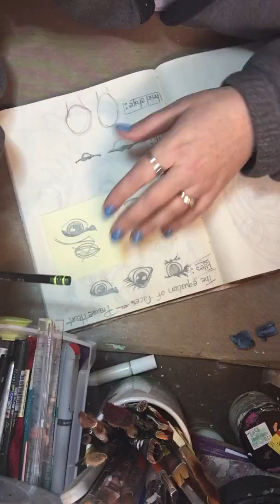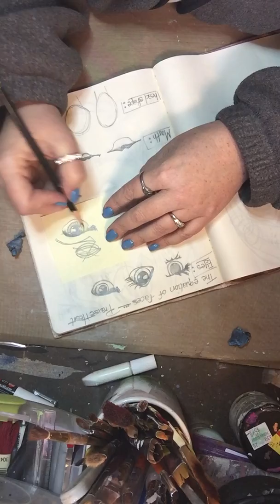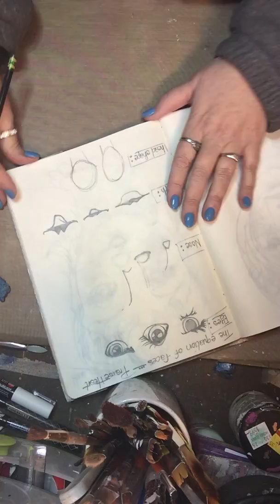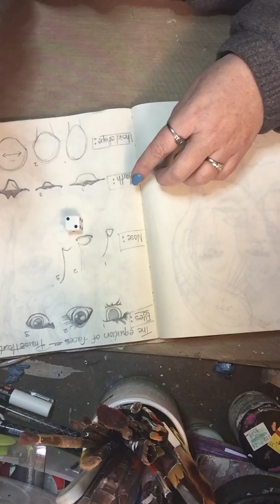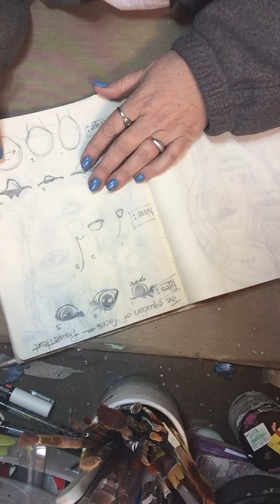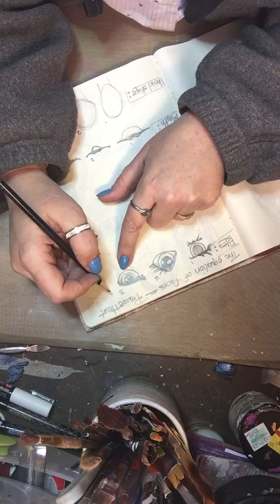Equation of Faces 2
Making faces is as easy as rolling your dice!!  Check it out!!!mi